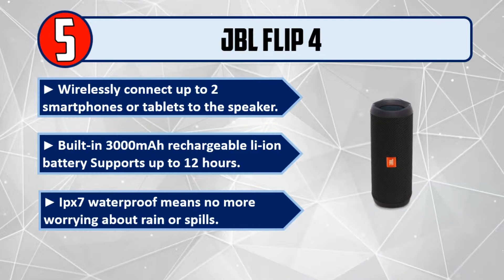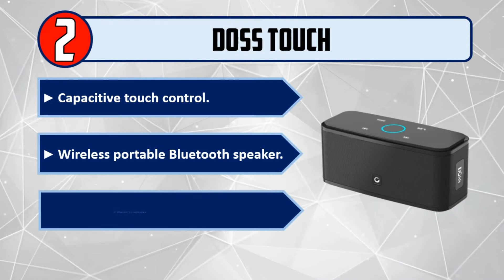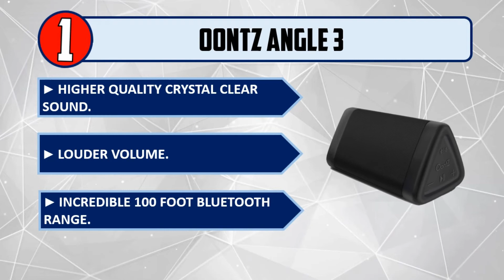Best Bluetooth Speakers 2019 - Top 5 Bluetooth Speakers | Best Bluetooth Speaker Reviews.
Let's Have a Look:

👉5. JBL Flip 4

👉4. Tribit XSound

👉3. Anker Soundcore

👉2. DOSS Touch

👉1. OontZ Angle 3

Best Bluetooth Speakers are products which you'll be using for a fair amount of time. So it needs to be the best. But as there are thousands of Bluetooth Speakers available from hundreds of brands in the market, so it's not easy to pick the best one for you. It requires a lot of time and energy to do a fair research on them. So, it's not possible for everyone to do it after work and all. This is where we come in.

We took our time and invested our energy to do an extensive research on all the products available in the market from different brands. It wasn't easy. We had to check out the features, the durability and the reliability of the products. We checked the background of the manufacturer, we did a very intense research on the customer reviews of each products and also we had a look at them ourselves.

We also did a fair amount of comparison with the products which come with almost the same features. As you can see, there were multiple stages involved in sorting out these products and the number of options decreased in every stage.

We went through all these troubles so that you can choose the best possible Bluetooth Speakers for you. We have a very experienced team on market research and after all these stages of selecting, we can honestly say that these 5 are the Best Bluetooth Speakers in the market at this very moment. You can go for any of them with your eyes closed and you can be ensured with their quality, performance, advanced features and durability. So pick any one of these 5 and live tension free!

Out of these 5 top products, the first 3 of them are specially recommended. They're genuinely top class. So save your time and energy, leave the research work up to us and pick your favorite from here.